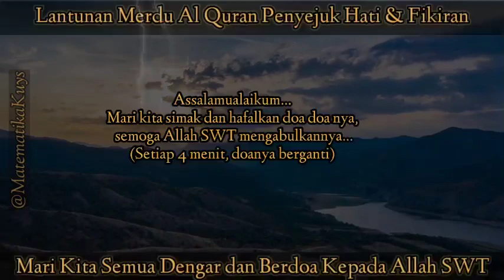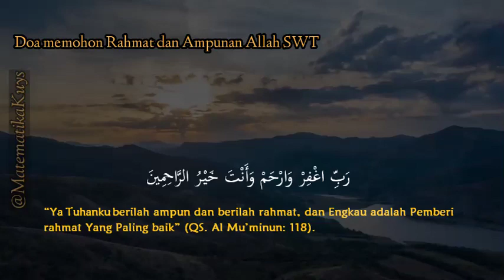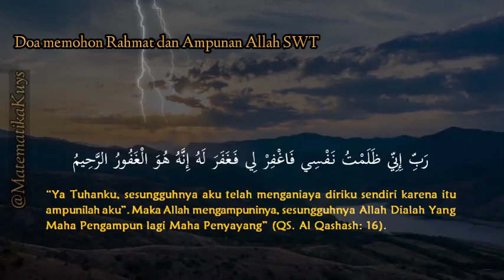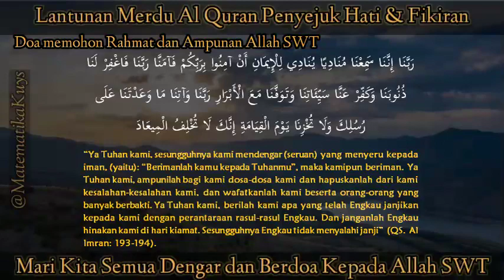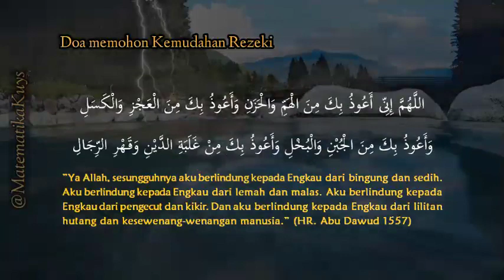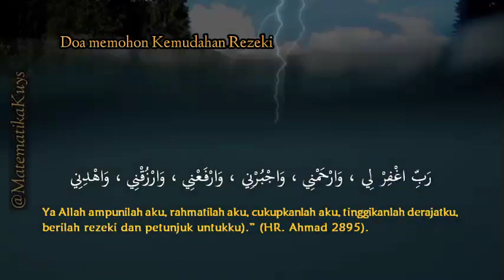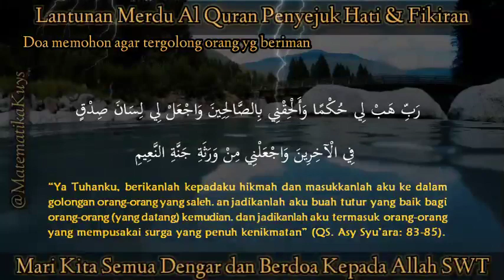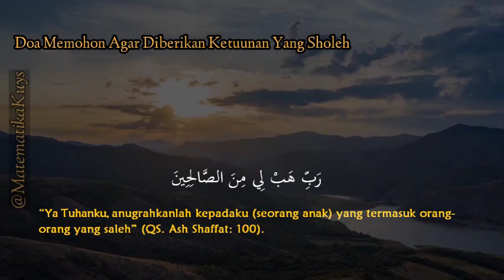Ruqyah Agar Tidur Nyenyak, Penenang Fikiran & Hati Surat Ar Rahman Al Mulk An Naba'